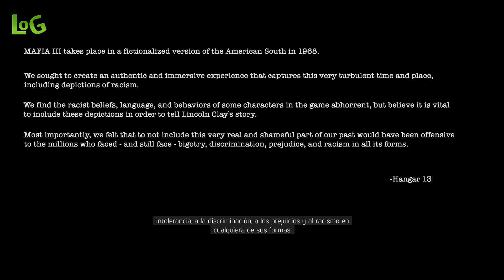Mafia III - Part.1 ~ Lives Of Games ~ LOG